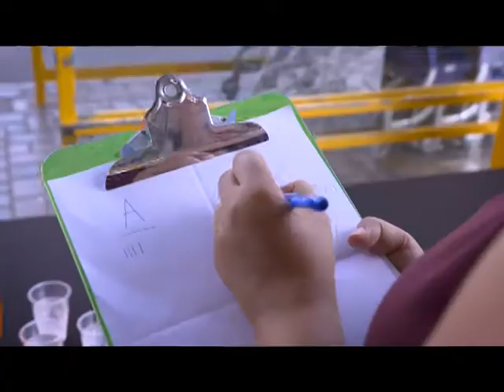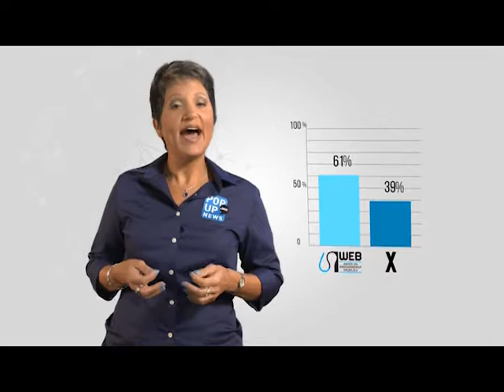14 POP NEWS